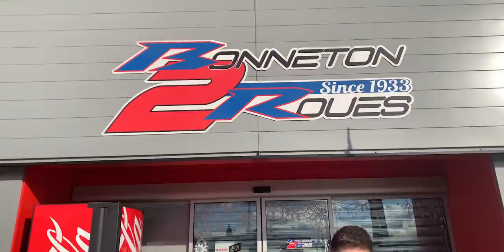On fait tester la Fantic au Champion de France ! Road Trip Ep.3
Outsiders pour les tenues et la caisse à outil spéciale moto (-10% avec le code VOLTOR10)

 → MES MOTOS
● YAMAHA WR450F 2018

 → Matériel Vidéo
Gopro Hero 7 Black

Pare-pierre et gilet de protection RXR
Orthèse EVS Sport
Bottes Sidi Crossfire SRS 3
Gants Five Gloves